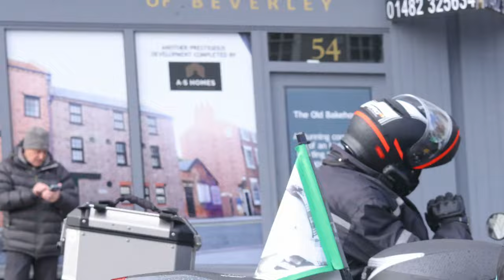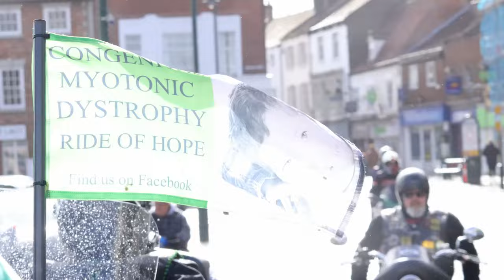Motorcyclists honour late Hairy Bikers star Dave Myers in memorial ride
im raising £10,000 until 04/05/2024 for roadwithpurpose. Can you help?